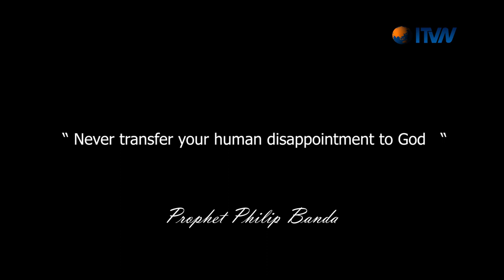Human Disappointment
Don’t get disappointed with yourself before the actual thing happens.
A caterpillar can’t fly, a butterfly can.
When a spiritual promise does not seem to materialize in your life. Never at all transfer your human disappointment to God because that’s what we have been doing.
People who are not serious with God to seek Him, they blame Him.

See anyone who blames God, their spiritual life is almost non-existent, it’s not there. They don’t desire God, so any disappointment they blame God.
The greater your desire to know God, the easier it will be to overcome your difficulties and obstacles.